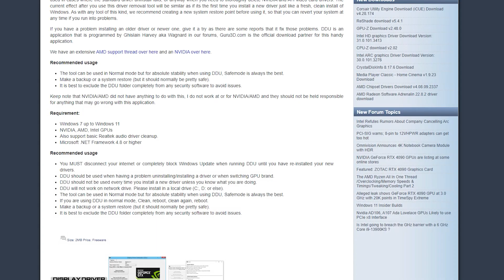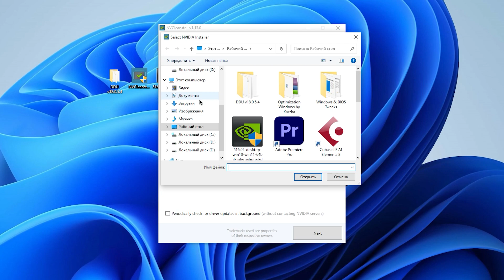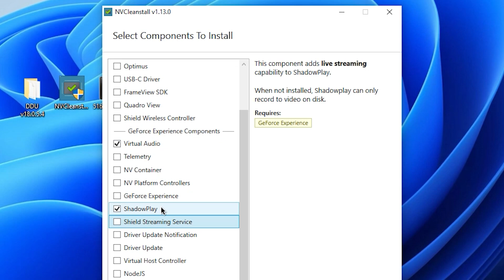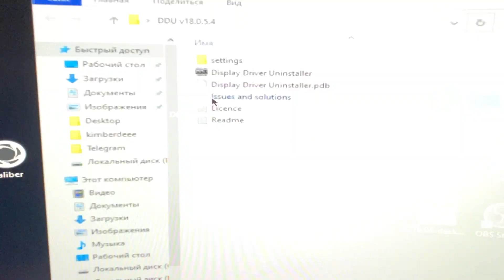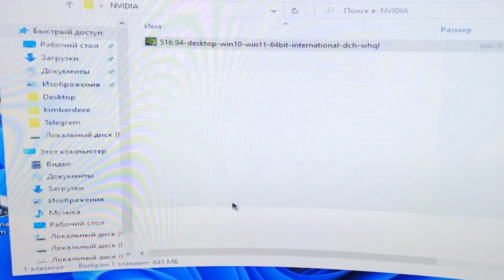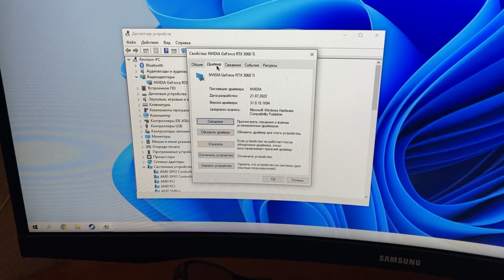🔧Это ДОЛЖЕН делать КАЖДЫЙ, у кого есть видеокарта NVIDIA! ЛУЧШИЕ НАСТРОЙКИ [2023]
Руководство по настройке и оптимизации видеокарты NVIDIA ✔️

В этом видео вы узнаете как правильно настроить видеокарту nvidia, как оптимизировать видеокарту nvidia, а так же повышение фпс на видеокарте nvidia
Многие задаются вопросом, как повысить фпс, как оптимизировать игры, почему игра фризит, почему игра тормозит, да и вообще как настроить видеокарту nvidia правильно?

ТАЙМ КОДЫ:
0:00 - Вступление!
0:21 - Полезная интеграция
1:02 - Подготовка к настройке
2:19 - Настройка NVCleanstall
4:30 - Очистка драйвера Display Driver Uninstaller
5:26 - Установка кастомного драйвера nVidia
6:15 - лайк и подписка = респект!